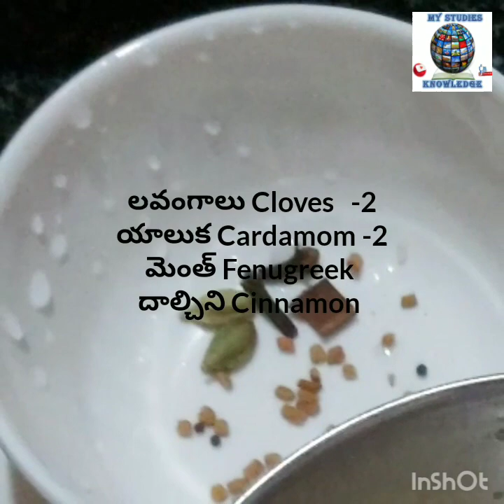Tasty Ramadan Ganji, Ramadan porridge preparation